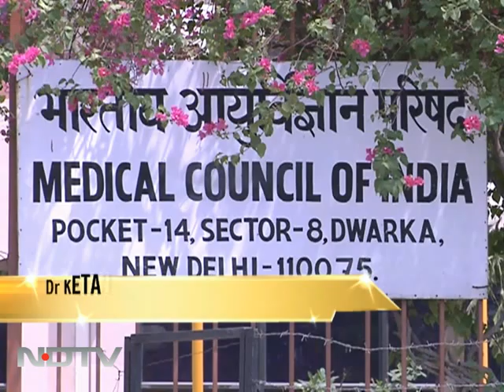Top medical body to be dissolved?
The central government in all likelihood will dissolve the controversy ridden Medical Council of India (MCI). Sources say a seven-member panel will be announced to oversee the functions of the Medical Council of India.